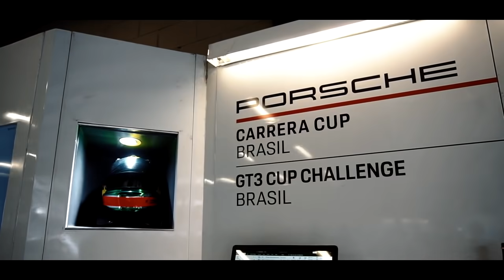AIRCOOLED NA PISTA BY RESTAURAKAR - PORSCHE CUP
Estivemos na PORSCHE CUP com a galera da RESTAURAKAR, colocamos os aircooleds na pista para dar aquela volta de reconhecimento, e curtir o sábado entre amigos regado a varias PORSCHETAS INSANAS!

Quer saber oque aconteceu? Já chega de voadora no play e acompanhe!

SÓ BUZINAS
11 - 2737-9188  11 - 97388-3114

CSL CROMAÇÂO
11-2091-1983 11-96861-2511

Imagens/Edição: Marco Botelho